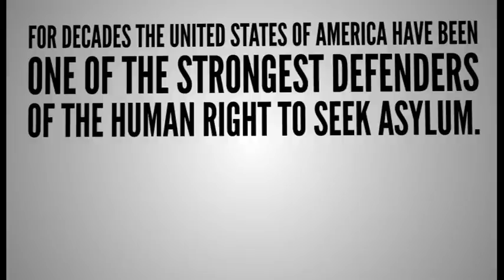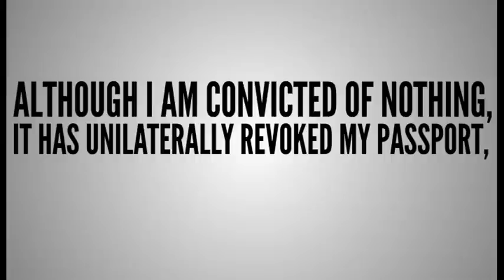"My freedom and safety came under threat for revealing the truth" - Edward Snowden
Edward Snowden has released a statement thanking his supporters for their help and admonishing the Obama administration for their response to his whistleblowing on the NSA's PRISM spying programme. This is his statement in full.

Is Edward Snowden a criminal? LIVE debate highlights
Is Edward Snowden a criminal? Full LIVE debate

More videos from Truthloader:
Should we re-investigate 9/11? LIVE debate